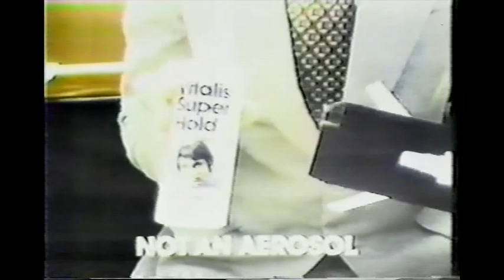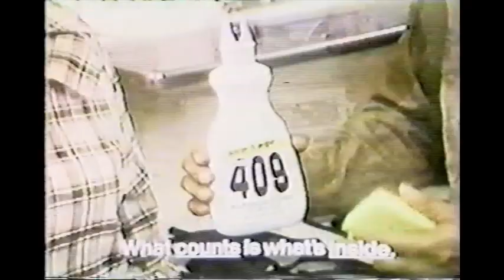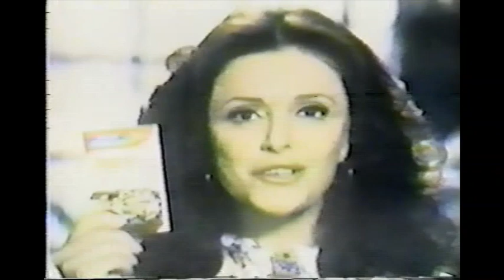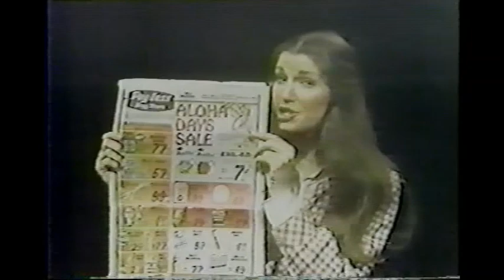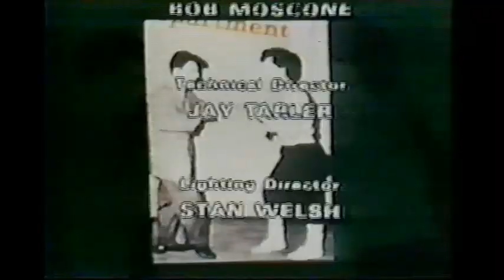May 9, 1975 commercials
Taken from American Bandstand's 23rd Birthday Special off KATU/ABC.

1. Anita Bryant for Florida Orange Growers
2. Dentyne
3. Vitalis Super Hold
4. Ultra Ban
5. Doritos
6. General Electric Superblow
7. Fiat at Wakehouse Motors
8. Meier & Frank
9. ABC Wide World Mystery/Special promos
10. Wide World Special commercial bumper
11. Sleep Unlimited
12. Blitz beer
13. Formula 409
14. Black & Decker at True Value Hardware Stores
15. Wide World Special mid-commercial bumper
16. Nicholas and Alexandra promo bumper
17. Hickory Farms
18. Anna Maria Alberghetti for Good Seasons Italian salad dressing mix
19. Clairol Crazy Curl at Fred Meyer
20. KATU 2 Visit the Portland Zoo ID/bumper
21. Dial Very Dry
22. Dynamints
23. Trident (most)
24. Steam -n- Curl at Pay Less Drug Store
25. KGON Stereo 92 FM
26. Funny Lady movie trailer
27. Norelco Ladybug
28. The Second Annual Emmy Awards For Daytime Programming promo bumper
29. Shipstads & Johnson Ice Follies at the Portland Memorial Coliseum
30. Dodge Colt
31. Another True Value
32. (same as #20)
33. Everybody's Record Co.
34. Pacific Challenge trailer
35. Rainier Beer
36. Kmart (now there are less than 30 remaining as of this post)
37. The Oregonian
38. American Bandstand 23rd Birthday Special partial closing credits with Wide World Mystery/Byron Nelson Golf Classic/Indianapolis 500 Time Trials/AM America voiceover promos